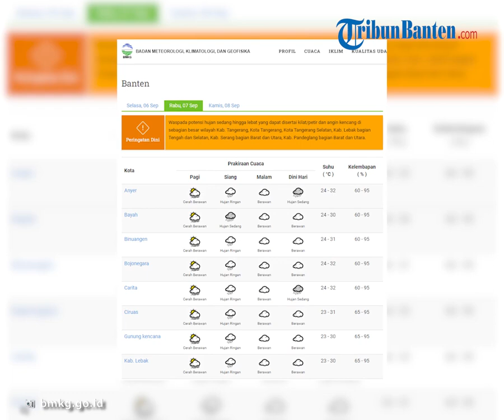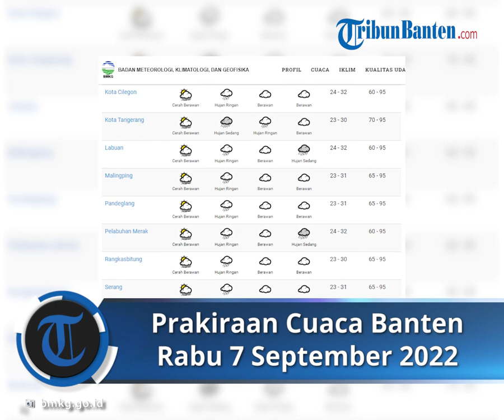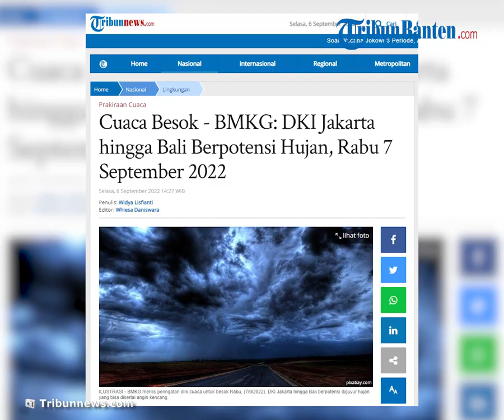Prakiraan Cuaca 7 September 2022: Waspada Cuaca Ekstrem di Beberapa Wilayah di Banten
TRIBUN-VIDEO.COM - Badan Meteorologi, Klimatologi dan Geofisika (BMKG) merilis prakiraan cuaca untuk Rabu (7/9/2022).

Mengutip laman resmi BMKG, 29 wilayah di Indonesia berpotensi diguyur hujan yang bisa disertai angin kencang.

Mulai dari wilayah DKI Jakarta hingga Bali.

Sirkulasi siklonik terpantau di perairan sebelah barat Lampung.